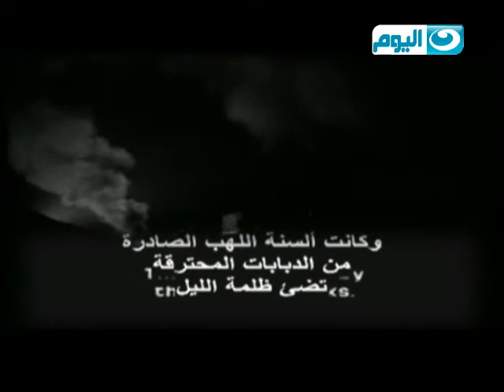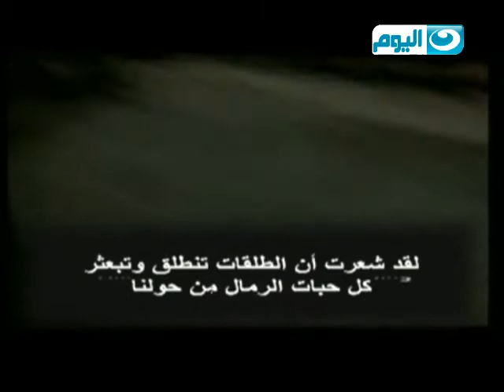برنامج فى_دائرة_الضوء | إبراهيم حجازى حرب 1967 فى كلمتين - قرار الحرب لم يصدر وليتة صدر !